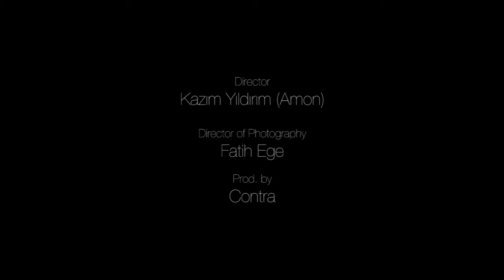Contra-Ters Yön (Online Video)